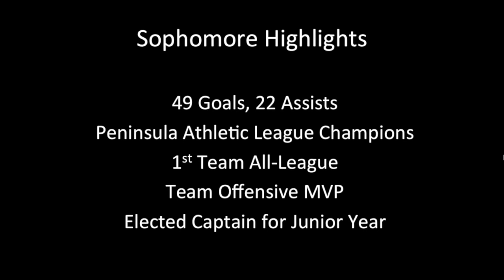Princeton Commit: Tommy Barnds 2017 Sophomore Highlights